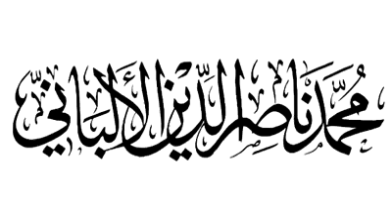الإمام الألباني رحمه الله: نعم ، دعوتنا تفرق ردا على الإخوان المسلمين